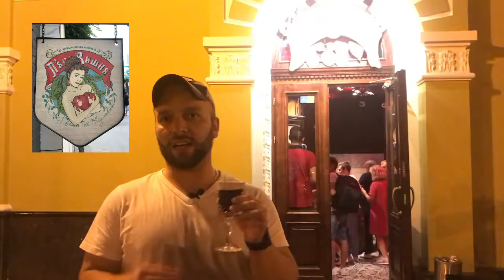My favorite drink comes from Ukraine. The drunken cherry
Not only Ukraine has some of the most wonderful and beautiful people. They have this drink that is made of fermented grapes like a wine, but they do the chemical mixture of adding vodka and cherries. Turns out this drink is amazing and I could not stop buying it